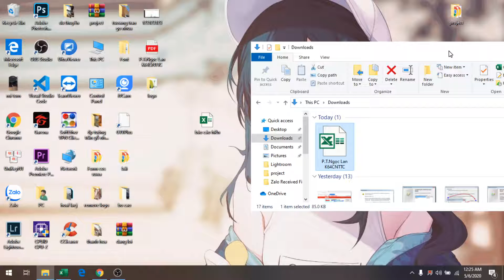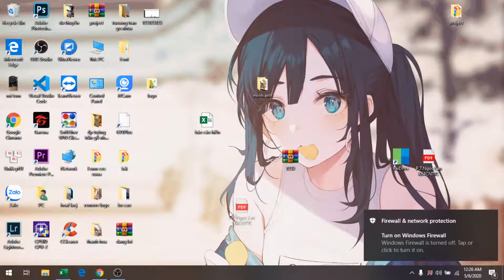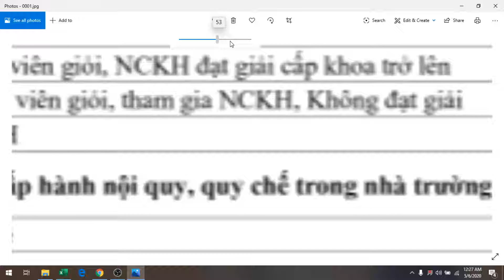Chuyển file PDF sang JPG cực kì đơn giản